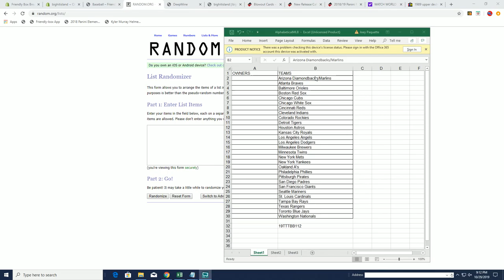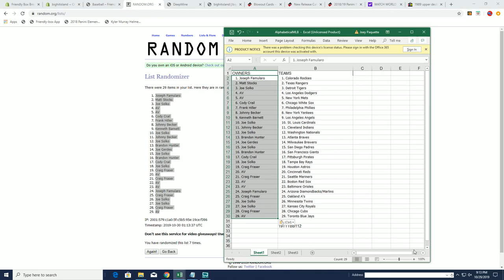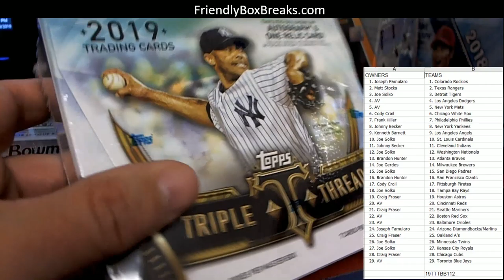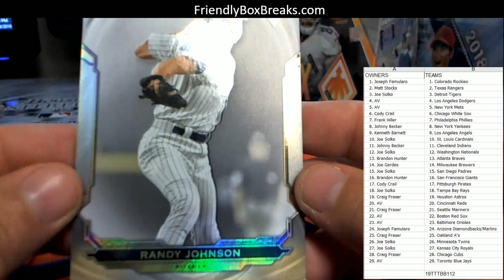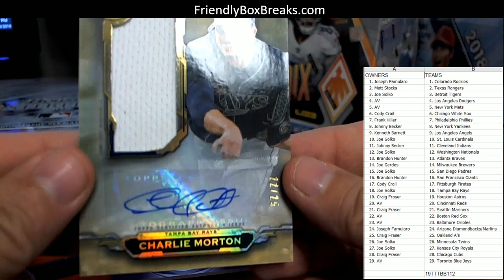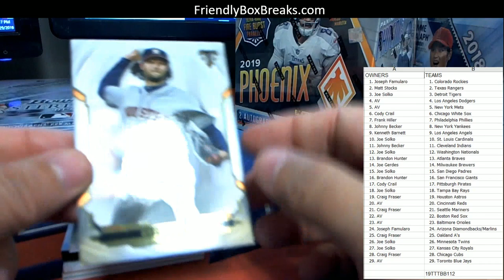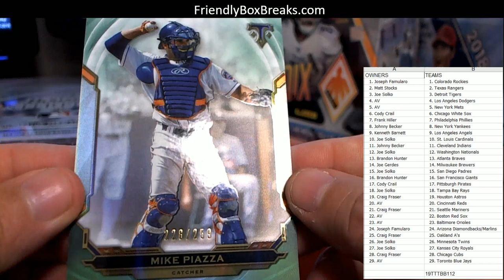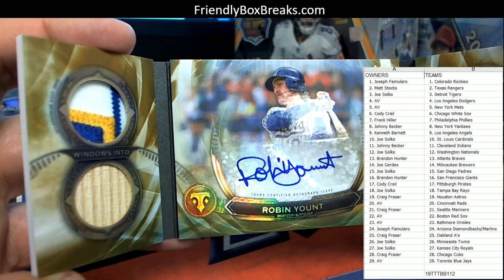2019 Topps Triple Threads Baseball ID 19TTTBB112